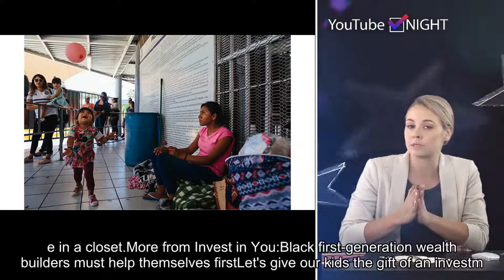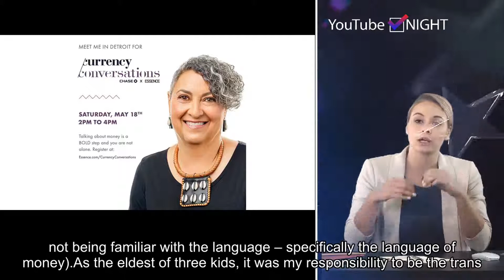Barajas: Unbanked Latinos hid cash in mattresses, mayonnaise jars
Please follow our twitter and get the latest hot news in future.I grew up in East Los Angeles, where 97% of the population is Latino. My experience with investing was watching my parents put their spare change in five-gallon water bottles.Once filled to the top with coins, they would be so heavy that you couldn't lift them up. We would go to the bank and get the free paper coin wrappers, and then slowly fill the wrappers with pennies, nickels, dimes and quarters. We would then take the coin wrappers back to the local bank and convert the change into dollars.My family, like the majority of our Latino neighbors, was unbanked.Instead of depositing the money in a savings account, my mother would take the cash and put it underneath her mattress or hide it in a mayonnaise jar somewhere in a closet.More from Invest in You:Black first-generation wealth builders must help themselves firstLet's give our kids the gift of an investmentWomen must find ways to avoid "money FOG"Like most Latino families, my parents didn't trust financial institutions back then. They are both immigrants from Mexico and brought their money beliefs and experiences from their home country (corrupt government, poverty, lack of education and not being familiar with the language – specifically the language of money).As the eldest of three kids, it was my responsibility to be the translator and "secretary" for my parents. I knew that I lacked financial knowledge and experience and I made it my mission, at age 11, to learn everything about money and business.I eventually became a financial advisor and in the 1990s I found myself working with super-wealthy people in Newport Beach, California, providing fee-only advice.However, something hit me. I felt a calling to leave the firm and I decided to return to East L.A. and open a financial planning firm to help my community, people like my father and mother who never had access to consumer-friendly financial advice.